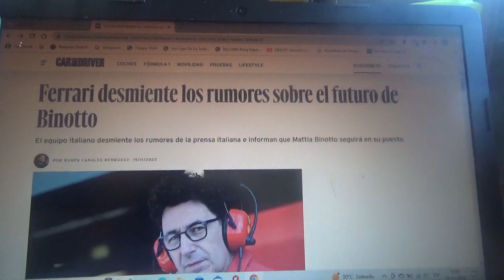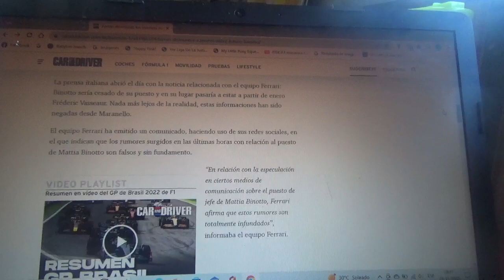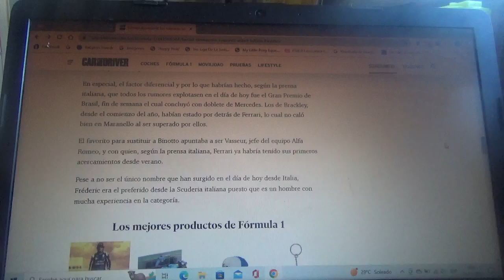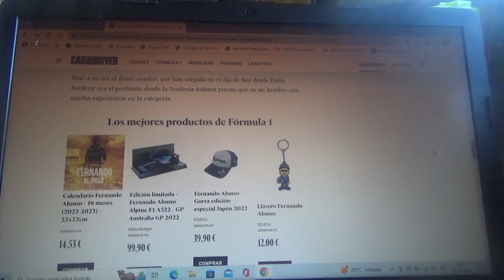Scuderia Ferrari desmiente los rumores sobre la salida de Mattia Binotto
El equipo con cuartel general domiciliado en Maranello desmintió todos los rumores acerca de la salida del dirigente alpino de sus filas